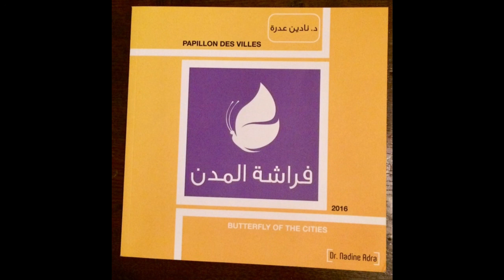"Papillon des villes" Dr Nadine ADRA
Littérature, poésie audio
Chronique 'Livres ou Vers" -  Hafida Chader